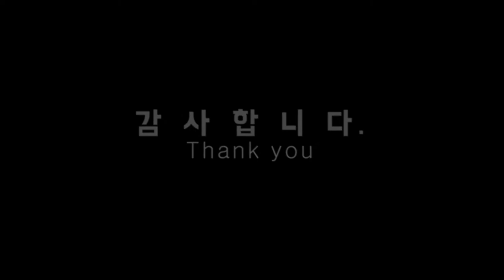기생충 짜빠구리 만드는법 레시피 짱 쉽고 맛있음!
기생충 영화보고 만들어본 기생충짜빠구리만드는법 이에요~
불과 몇분만에 후다닥 소고기 익혀서 만든
만들기도 쉽지만 맛도 고소하고 너무 맛있네요...ㅎㅎ
짜빠게티맛이 강했지만 맛있게 만들어 먹었습니다.

감사합니다.